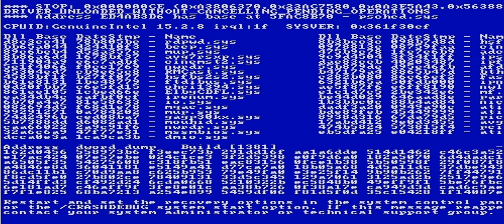[Elsword] Elsword is a smart game.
vry vry 5m4r7 :(.
remember guys; rlly smart.